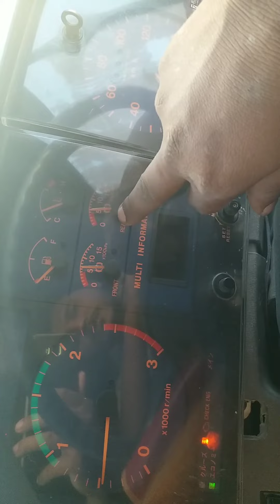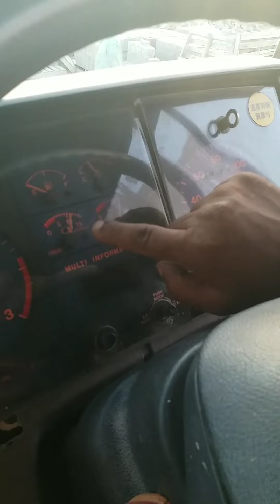truck,TM,Dumper break,gears pressure problem